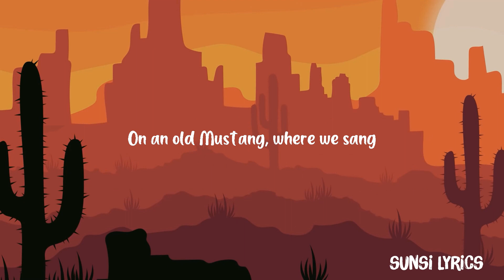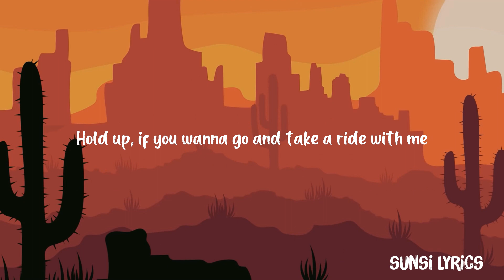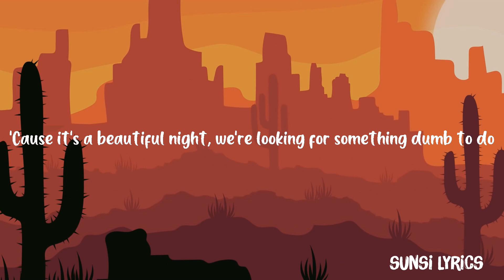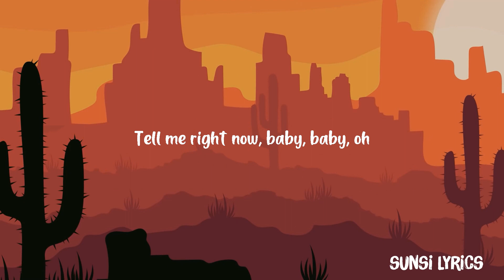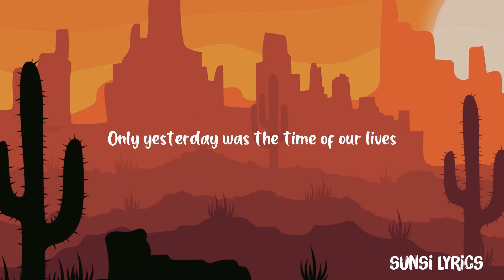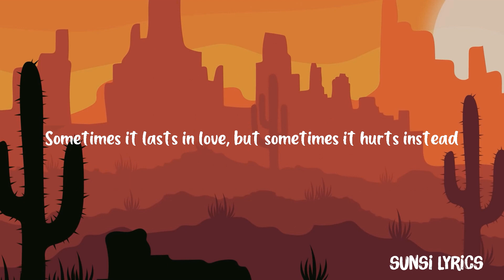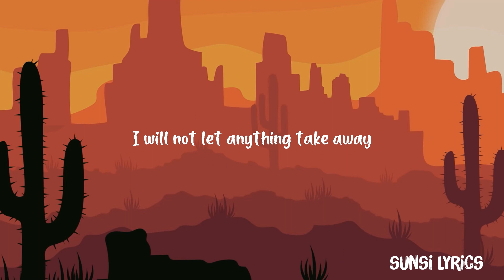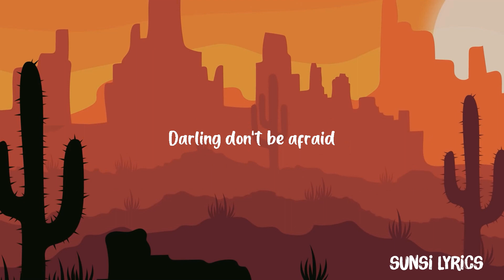Anne-Marie - 2002 (Lyrics) | Adele, Christina Perri ...(Mix) | Sunsi Lyrics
[Pre-Chorus]
Oh, now